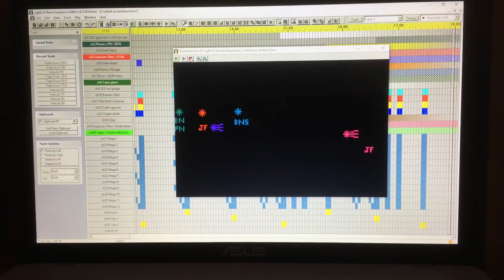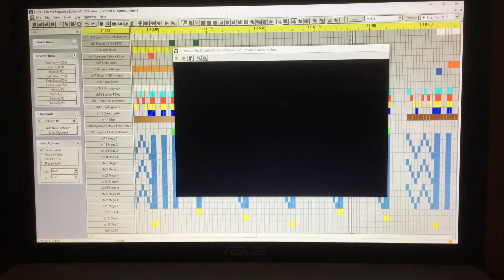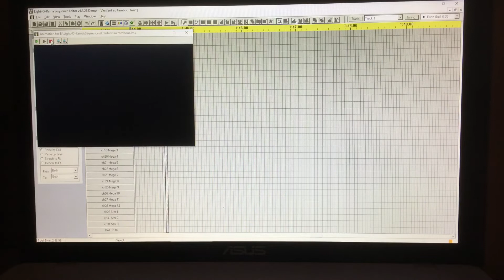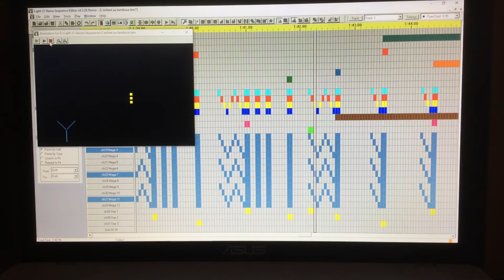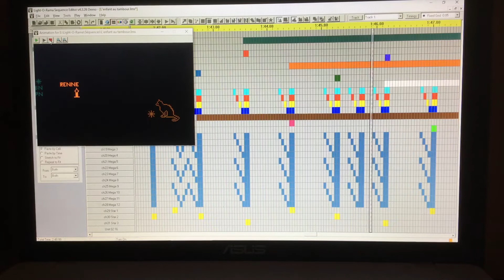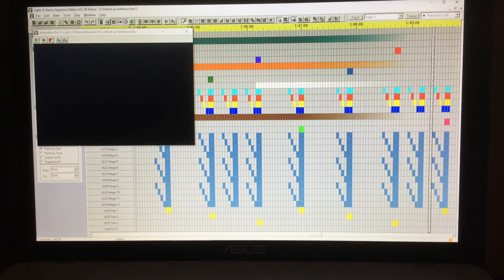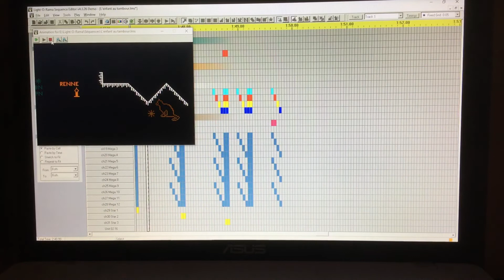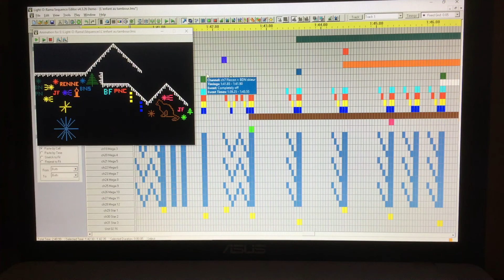TUTO Light-O-Rama : Comment réaliser une synchro